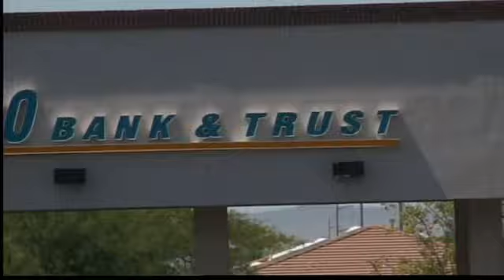Morning News Blitz: September 3, 2012